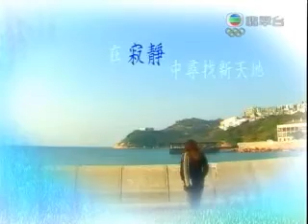TVB 甜言蜜語 主題曲 (TVB Channel)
From "TVB (official)"